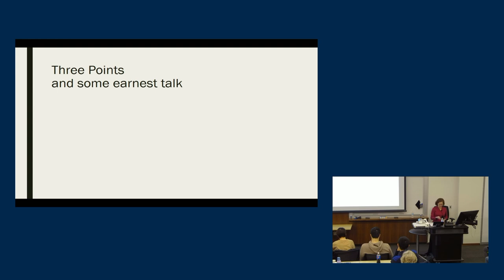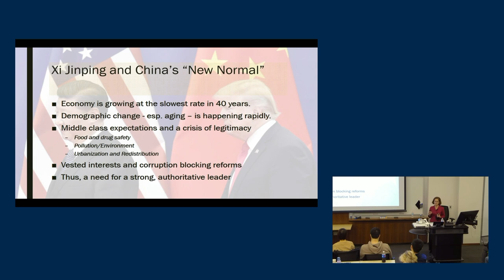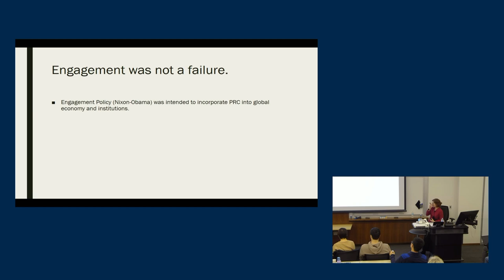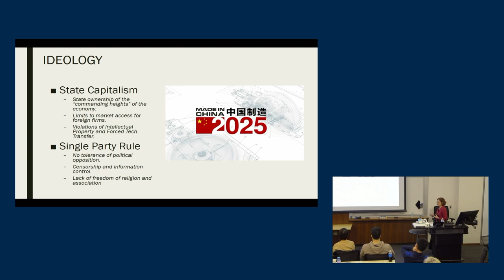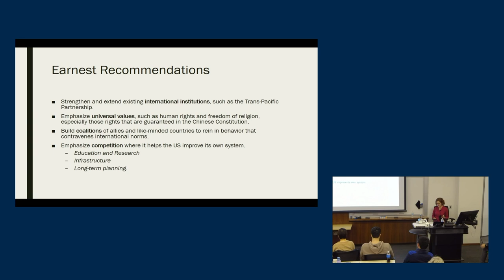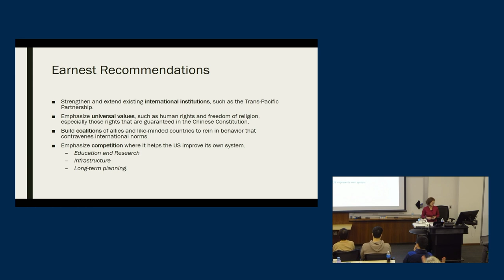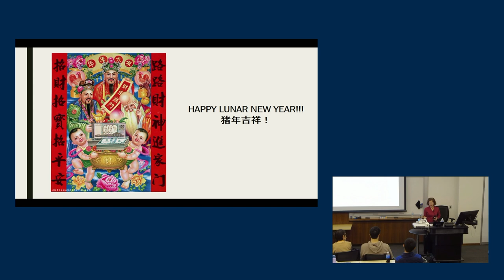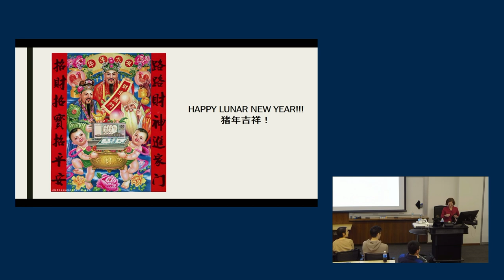US-China Relations in the Age of Trump and Xi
Mary E. Gallagher, Professor of Political Science, Director, Lieberthal-Rogel Center for Chinese Studies, University of Michigan

This talk will examine the current state of US-China relations since the start of the Trump Presidency and the second term of Xi Jinping in China.

Mary E. Gallagher is the Amy and Alan Lowenstein Professor of Democracy, Democratization, and Human Rights Professor at the University of Michigan where she is also the director of the Kenneth G. Lieberthal and Richard H. Rogel Center for Chinese Studies. Professor Gallagher received her Ph.D. in politics in 2001 from Princeton University and her B.A. from Smith College in 1991.  She was a foreign student in China in 1989 at Nanjing University.  She also taught at the Foreign Affairs College in Beijing from 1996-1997.  She was a Fulbright Research Scholar from 2003 to 2004 at East China University of Politics and Law in Shanghai, China. In 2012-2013, she was a visiting professor at the Koguan School of Law at Shanghai Jiaotong University. Her most recent book is ""Authoritarian Legality in China: Law, Workers and the State,"" published by Cambridge University Press in 2017. She is also the author or editor of several other books, including ""Contagious Capitalism:  Globalization and the Politics of Labor in China"" (Princeton 2005), ""Chinese Justice: Civil Dispute Resolution in Contemporary China"" (Cambridge 2011), ""From Iron Rice Bowl to Informalization: Markets, Workers, and the State in a Changing China"" (Cornell 2011), and ""Contemporary Chinese Politics: New Sources, Methods, and Field Strategies"" (Cambridge 2010).